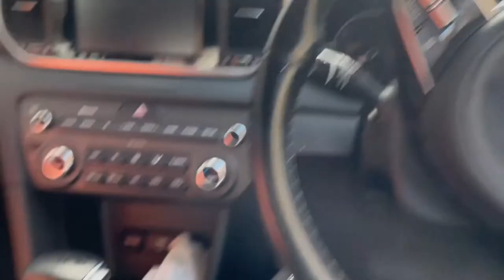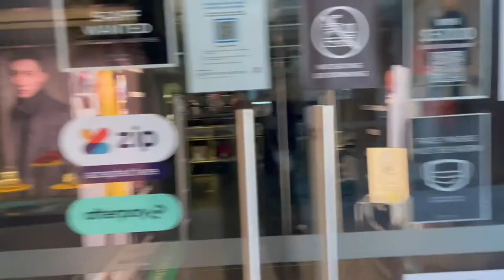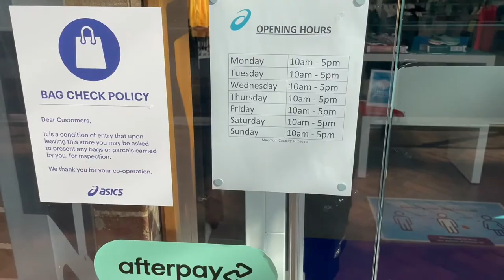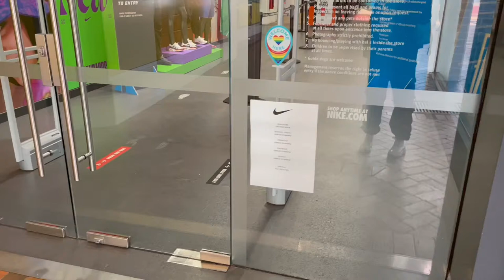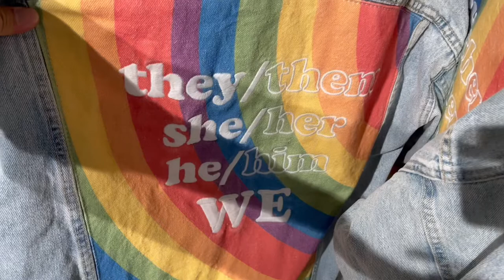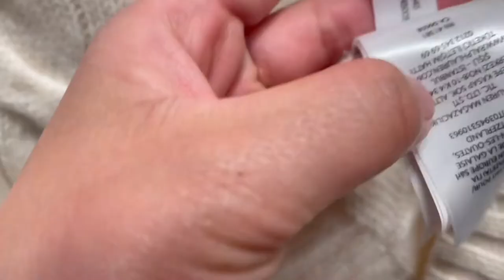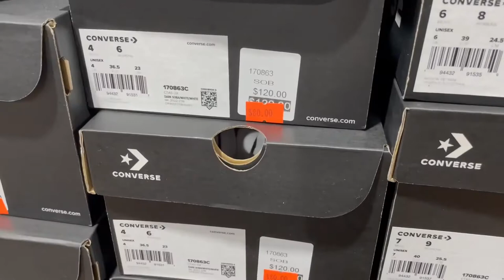Outlet shopping at Birkenhead Point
other Youtube: myprelovedaffair